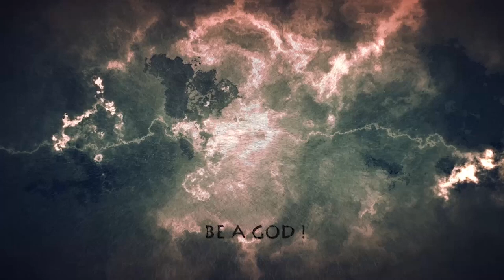Portrait of a Master: Stefan Kopinski!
Stefan Kopinski on Mythic Battles

In this interview, we drag master artist Stef Kopinski away from his pencils to tell us what the thinks about MB.